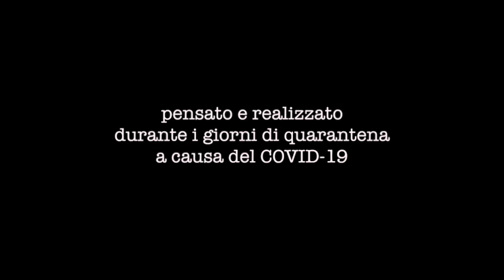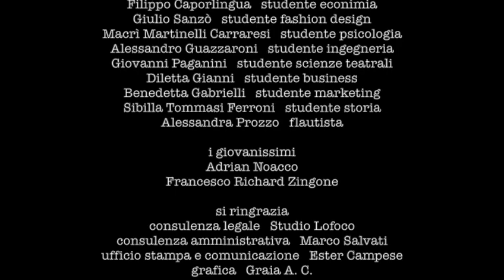Sarà il mio futuro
Sarà il mio futuro - short movie

"Sara il mio futuro" è un insieme di testimonianze dei nostri ragazzi  attraverso le parole  dei grandi  italiani, riflessioni che oggi come allora descrivono gli sentimenti, percezioni, intuizioni che corrono sullo stesso filo emozionale e razionale insieme, pronto a riprendere nuovo vigore  attraverso  l‘energia  dei   giovani.

Scritto da Isabel Russinova
Regia Isabel Russinova Rodolfo Martinelli Carraresi
Una produzione Ars Millennia Production 2020

It will be my future - short movie

“It will be my future” is a collection of testimonies given by todays youth through the words of some great Italians artists, these are reflections that today as back then describe the feelings, perceptions and intuitions that run along the same emotional and rational thread together, ready to regain new vigor through the energy of young people.

Written by Isabel Russinova
Directed by IsIsabel Russinova and Rodolfo Martinelli Carraresi
Ars Millennia Production